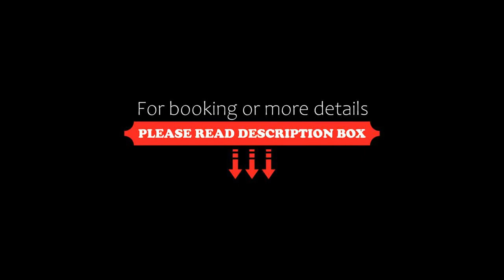Hotel degli Aranci, Cisterna di Latina, Italy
About Property:
Located in Cisterna di Latina, 44 km from Università Tor Vergata, Hotel degli Aranci provides accommodation with a garden, free private parking, a shared lounge and a terrace. 45 km from Anagnina Metro Station and 47 km from Zoo Marine, the property offers a restaurant and a bar. The accommodation features a 24-hour front desk, airport transfers, room service and free WiFi throughout the property.
The hotel will prov...
Property Type: Hotel
Address: via Appia km 54,403, 04012 Cisterna di Latina, Italy
Searching For
1. Hotel degli Aranci - Cisterna di Latina - Italy
2. Hotel degli Aranci - Cisterna di Latina - Italy Address
3. Hotel degli Aranci - Cisterna di Latina - Italy Rooms
4. Hotel degli Aranci - Cisterna di Latina - Italy Amenities
5. Hotel degli Aranci - Cisterna di Latina - Italy Offers and Deals
Audio Credit:
Track Title: Reasons To Hope
Artist: Reed Mathis